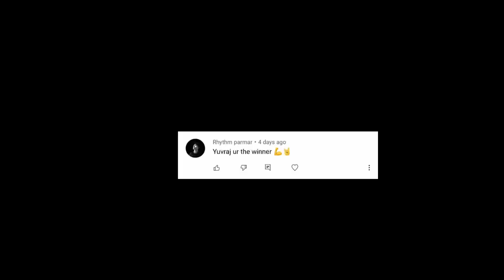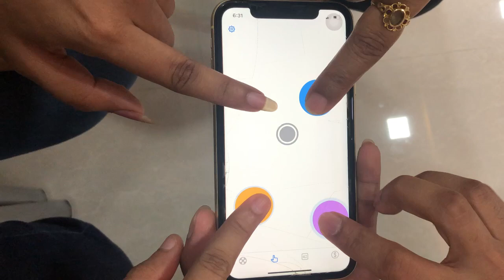The Whisper Challenge🤭 | Funniest Challenge | Challenge with Yuvraj😎 | Sunday Vlogs😍 | Three Beings🤠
Hello Everyone !!
Today’s challenge is very exciting and full of fun ‘The Whisper Challenge’.